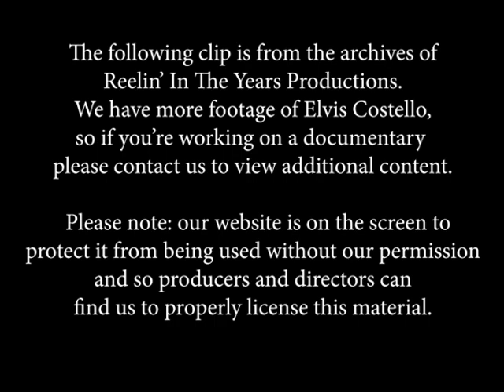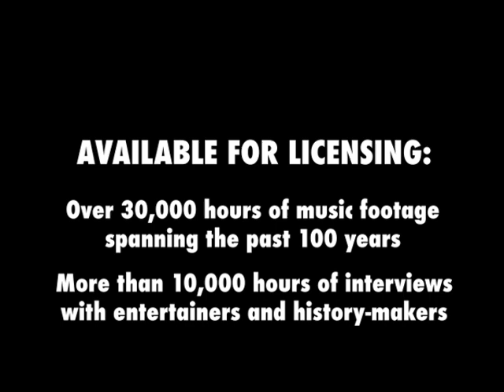Elvis Costello • “Deep Dark Truthful Mirror” • LIVE 1989 [Reelin' In The Years Archive]